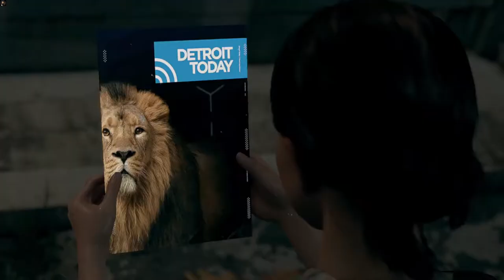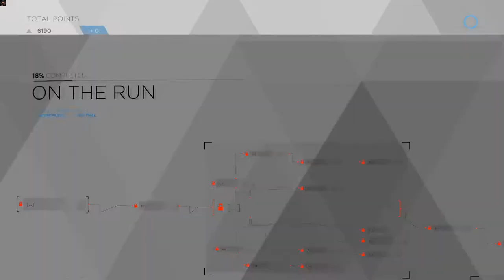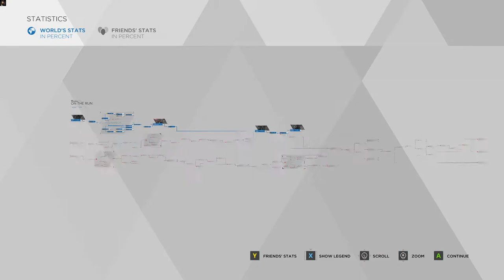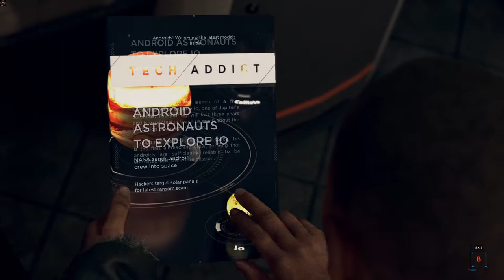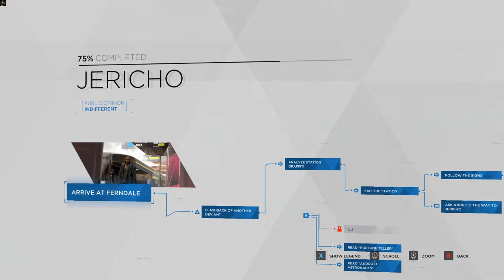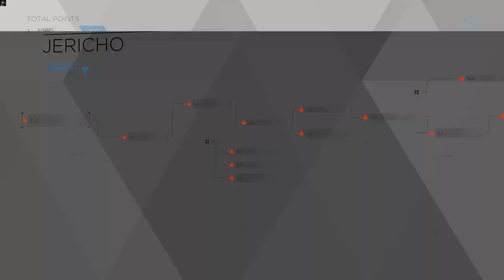DEVIANTS COMMUNITY | Detroit: Become Human Gameplay Part 6 [No commentary] [1080p60fps]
What is JERICHO?

0:00 On The Run
10:34 JERICHO